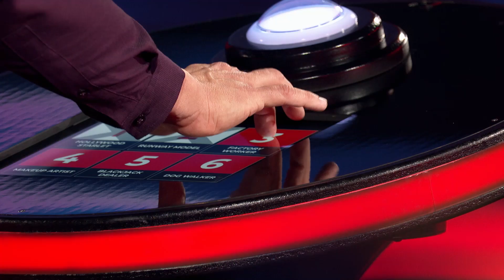Mario Cantone Makes The Judges Nervous | Season 2 Ep. 6 | I CAN SEE YOUR VOICE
The judges become nervous as they cant decide if they are right or wrong about the contestant.

Actress Cheryl Hines and vocalist Adrienne Bailon-Houghton join host Ken Jeong and a rotating panel of celebrity detectives, comprising comics, pop culture experts and a musical superstar, to help one contestant tell the difference between good and bad singers -- without ever hearing them sing a note. With $100,000 on the line, the contestant attempts to weed out the bad "secret voices" from the good, based on a series of clues, interrogation, and lip-synch challenges. In the end, the singer whom the contestant picks reveals good or bad singing in a duet performance with the musical superstar, resulting in an amazing musical collaboration or a totally hilarious train wreck.  New this season, contestants are given one chance to use the “Golden Mic,” which grants them advice from one secret mystery celebrity.